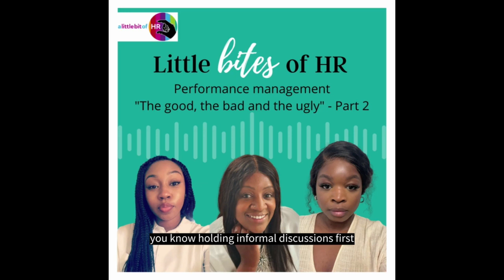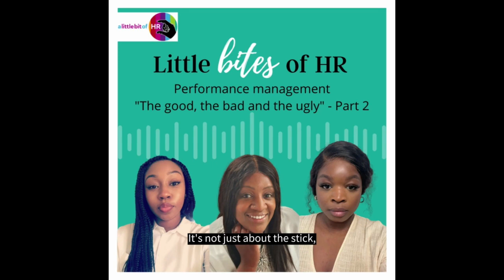Little bites of HR - Episode 3: Performance management "The good, the bad and the ugly" - Part 2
Join the team at A little bit of HR, keeping it real on all things HR, people and culture, with an added EDI lens.

Episode 3: We continue on the topic of managing performance. Learn some great do's and don'ts and top tips to take way!